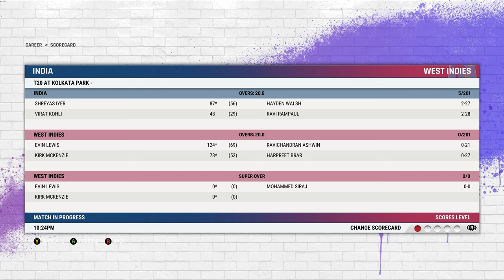Cricket 22 2022 Bugged SCOREBOARD (01042022 )